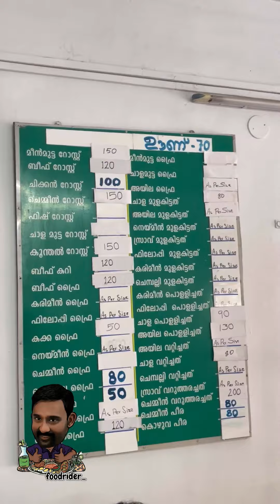കൊച്ചിയിലെ ഉച്ചയൂണ് മീൻ സ്പെഷ്യൽ കൂടെ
കൊച്ചിയിലെ ഉച്ചയൂണ് മീൻ സ്പെഷ്യൽ കൂടെ kochi meals foodvlog foodposts ഫിഷ്‌സ്പോട്